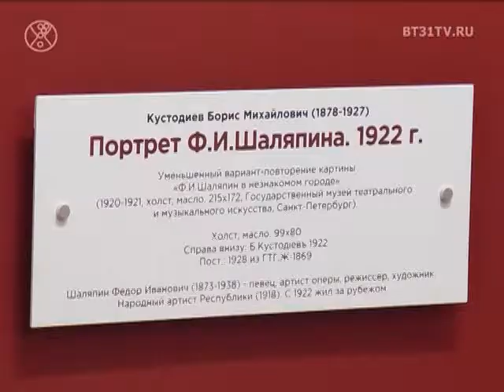Гастроли картины русского художника Бориса Кустодиева "Портрет Ф. И. Шаляпина"